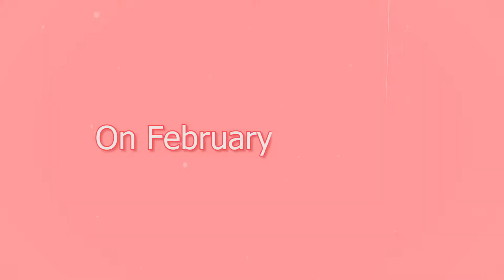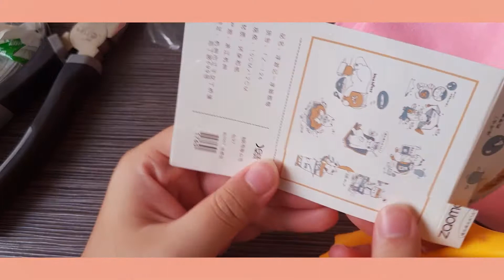Valentine outfit for my doll (2019/2020)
I will just try to post as often as possible (when I want to), if I do post: